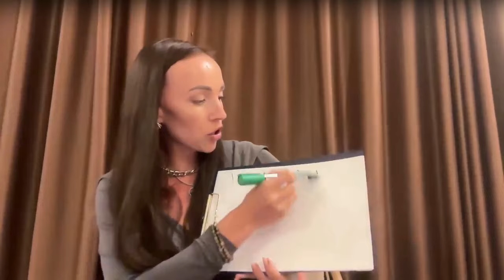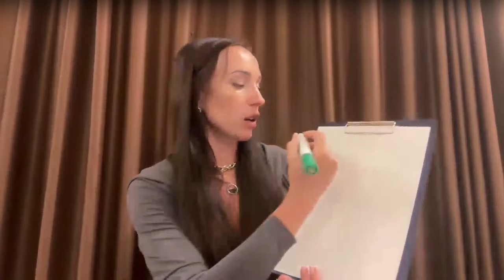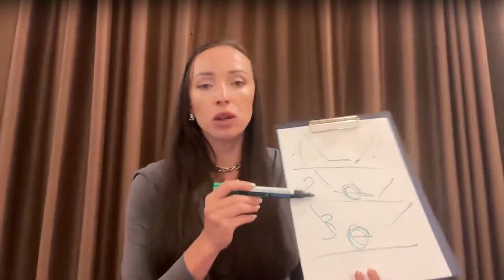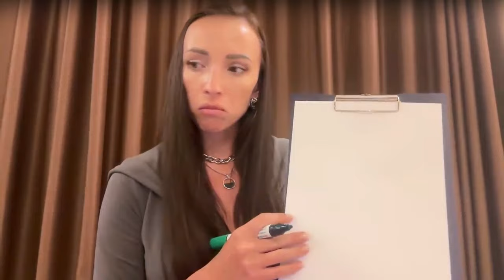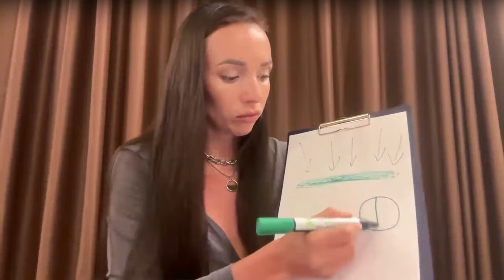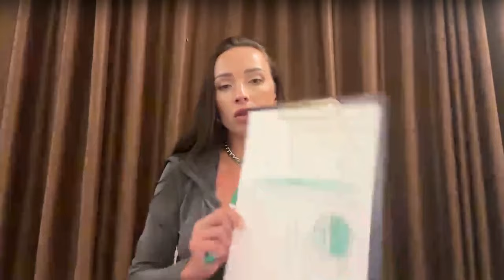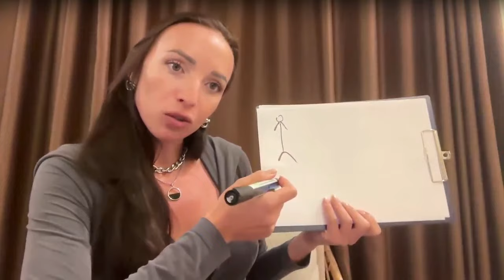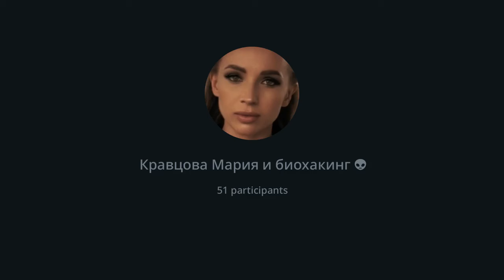КАК ОЧИЩАТЬ ОРГАНИЗМ И ПИТАТЬСЯ ПО СОВМЕСТИМОСТИ ?!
ТЕМЫ ЭФИРА:
▪️очищение (что это и как)
▪️питание (в чем смысл совместимости)
▪️описание всех проектов
▪️биоритмы природы
▪️как вернуть молодость
▪️завтраки, вода, типы питания
▪️энергия и вибрации